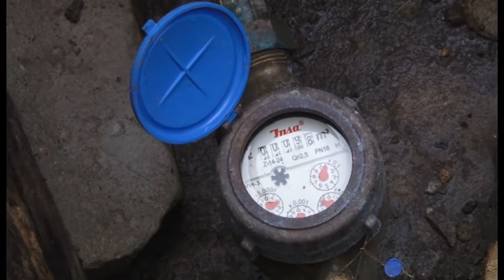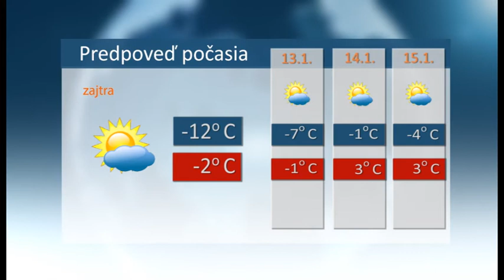Spravy 11 1 2022